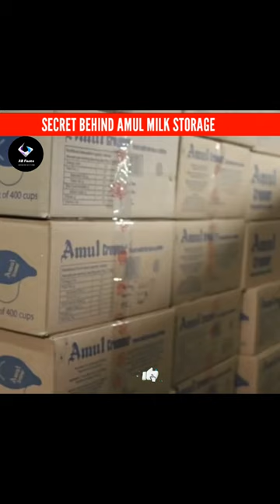Amul Milk Market Strategy !